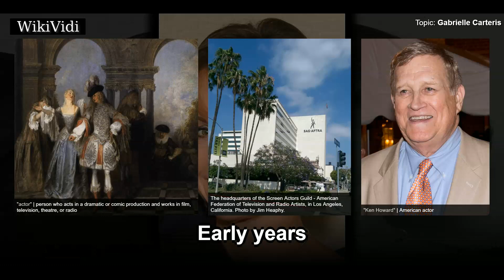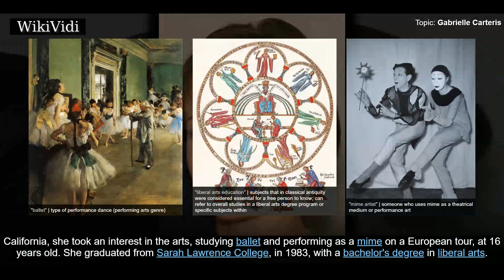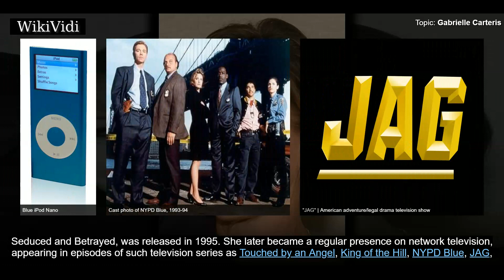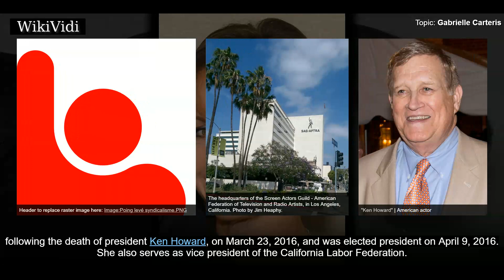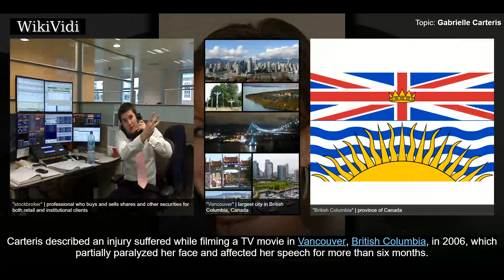GABRIELLE CARTERIS - WikiVidi Documentary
Gabrielle Anne Carteris is an American actress and trade union leader. Her best known acting role was as Andrea Zuckerman during the early seasons of the 1990s television series Beverly Hills, 90210. In 2012, Carteris was elected as executive vice president of SAG-AFTRA, a trade union representing over 100,000 actors and other professionals mainly in the United States. She assumed the position of acting president of the union following the death of the previous president, Ken Howard, on March 23, 2016. On April 9, 2016, Carteris was elected SAG-AFTRA president.

Shortcuts to chapters:
00:00:51 Early years
00:01:37 Career
00:03:08 SAG-AFTRA

Copyright WikiVidi.